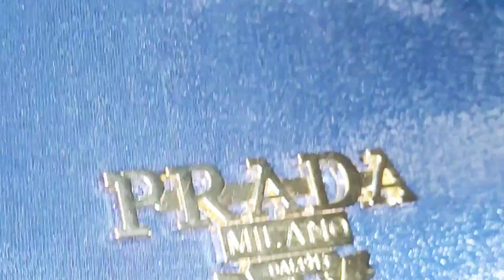Handbags, clutches & Purses Collection | handbag designs for girls & womens _Affordable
Checkout more videos on my channel ...

Follow for more :Instagram
@Mrs khan_231997

Email for PR packages :
& promotions.